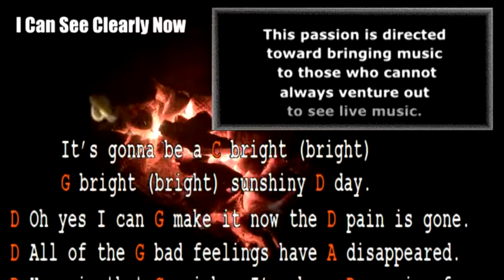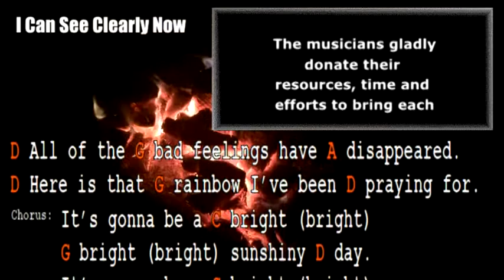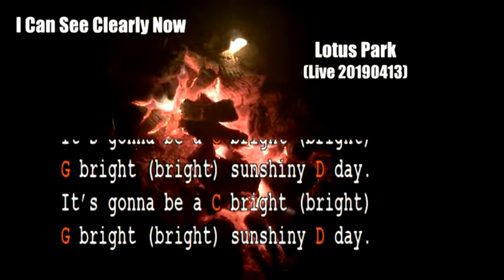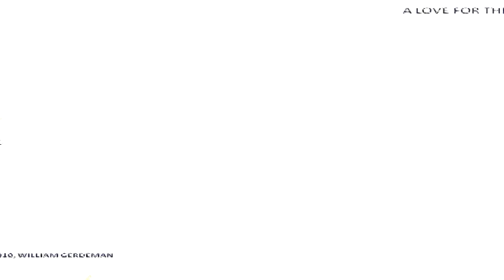I Can See Clearly Now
I Can See Clearly now played by William Gerdeman; James Magruder; Tamara Magruder; live at Lotus Park (20190413)